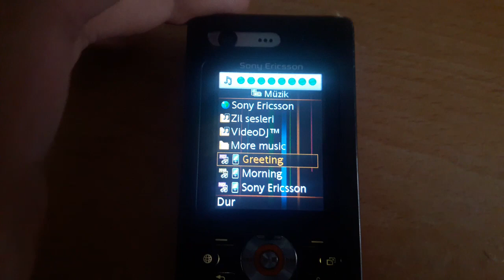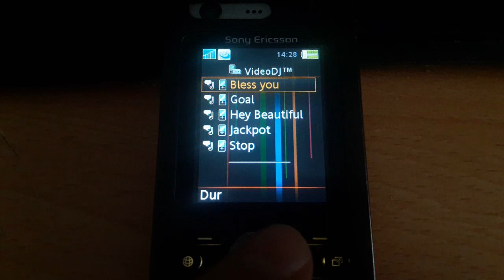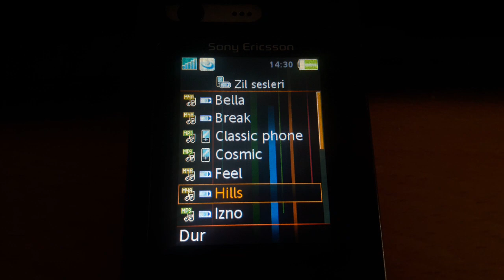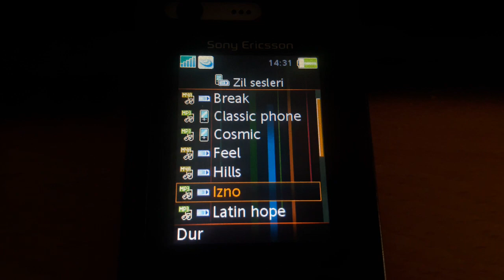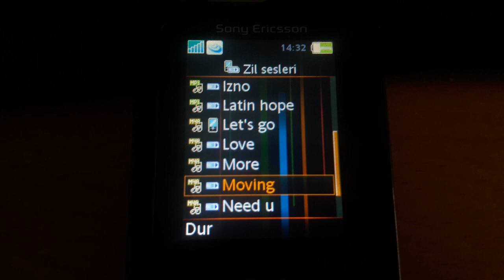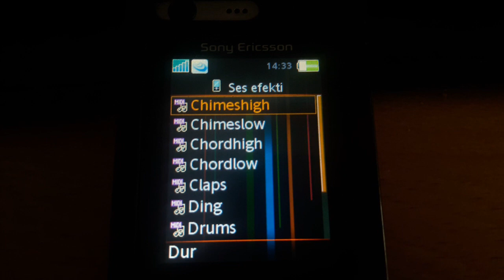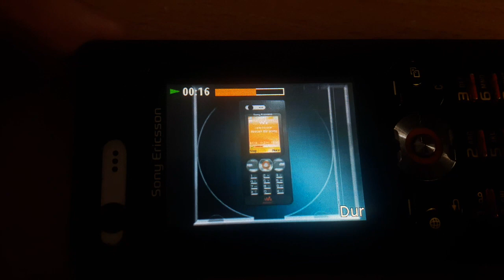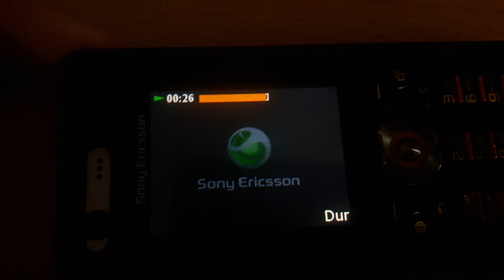Sony Ericsson W880i - Ringtones